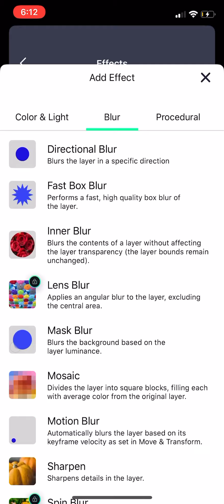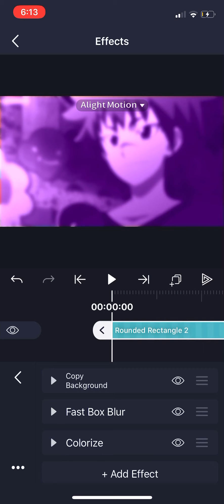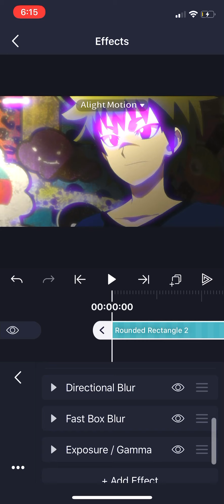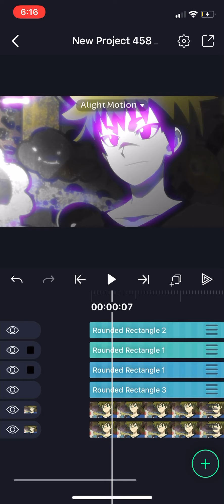May 1, 2020